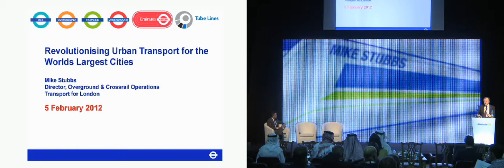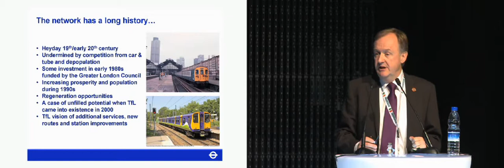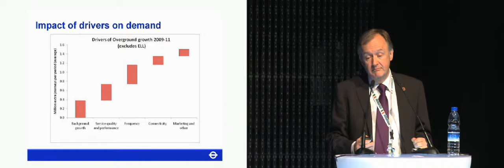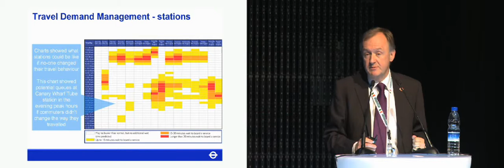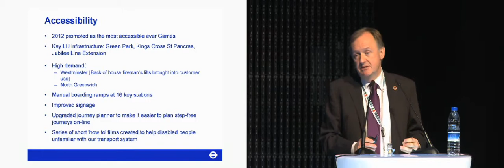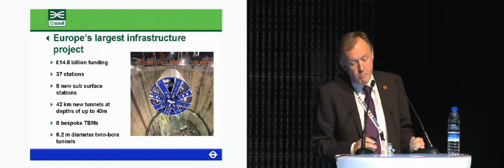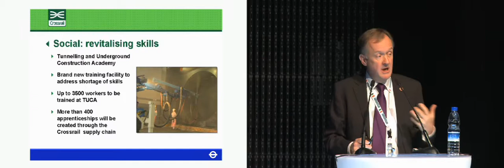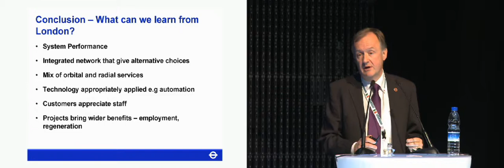How to Revolutionise Urban Transport for the Worlds Largest Cities: Transport for London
Speaking at Middle East Rail 2013, Mike Stubbs, Director of Operations - London Overground and Crossrail for Transport for London explores how to revolutionise urban transport for the world's largest cities.